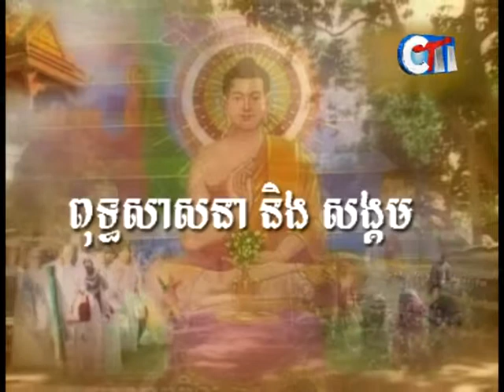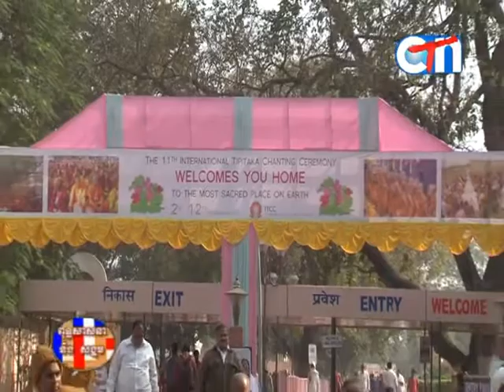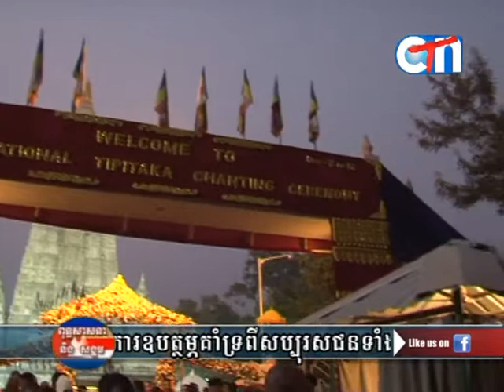ព្រះពុទ្ធសាសនា និងសង្គម 21 02 2016